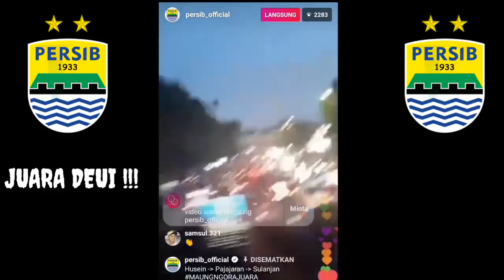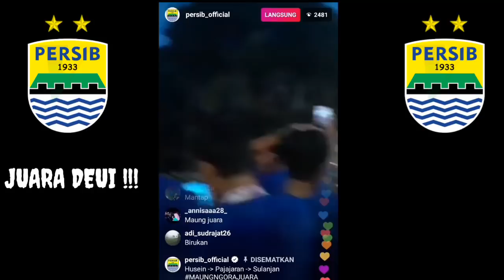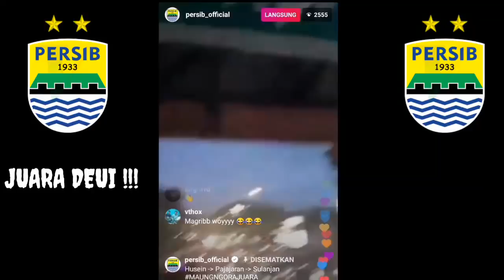LIVE IG ! Konvoi Perayaan Persib U-16 Juara Elite Pro Academy U-16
LIVE IG ! Konvoi Persib U-16 Juara Elite Pro Academy U-16

Live IG persib Bandung
Konvoi Persib Juara, konvoi Persib u16 🏆
Persib Juara 2018,Persib u16, persib u19, bobotoh, Maung bandung, Viking, konvoi